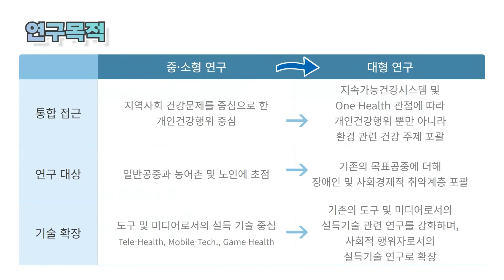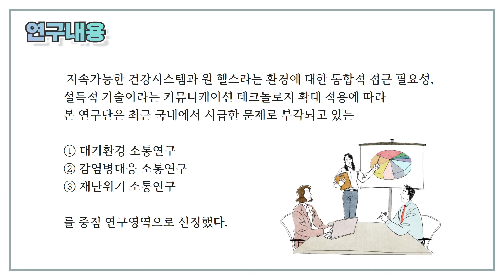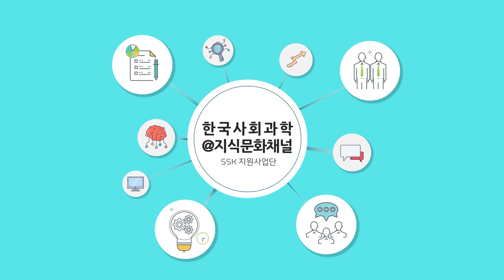[우수센터탐방] 한림대 건강과뉴미디어 연구센터